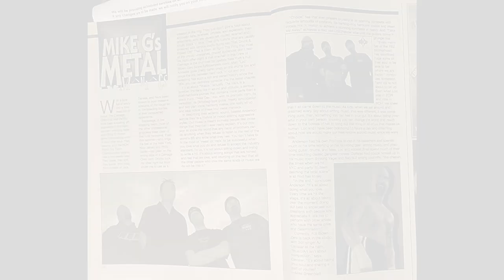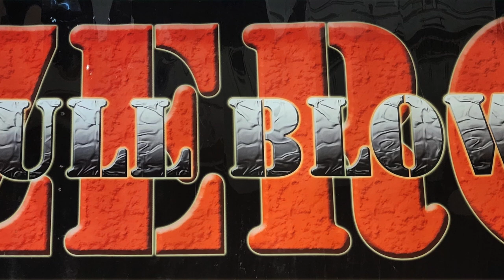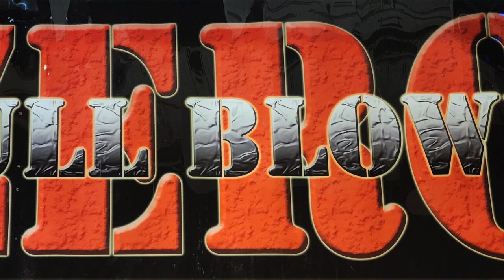FBZ Burn Cold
An unreleased Live Practice FBZ Tune:
Brad Conaway - Vocals
Matt HC LOC Knowles - Drums
Anderson - Bass/Vocals
Rod Burdick - Guitar Vocals